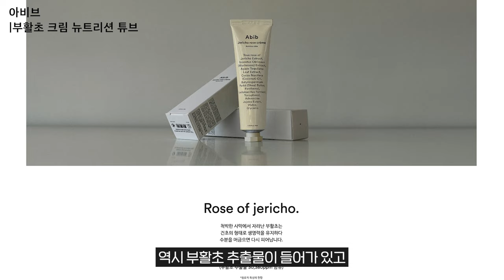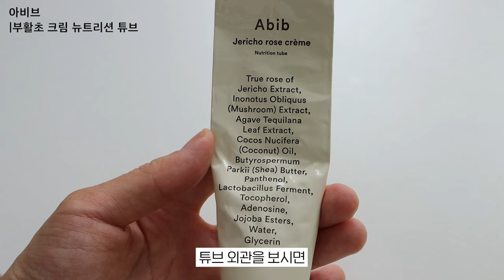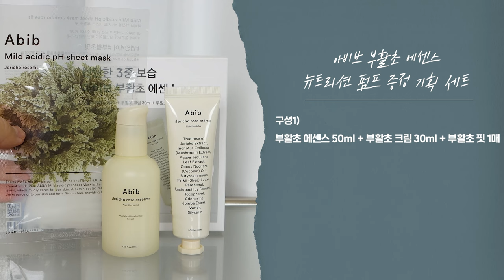EVENT 쩍쩍 갈라진 피부를 살려줄 올리브영 숨꿀템 랭킹 -아비브편- 🍯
🕊아비브 부활초 에센스 뉴트리션 펌프 증정 기획세트🕊
구성 : 부활초 에센스 50ml+부활초 크림 30ml+부활초 핏 1매
10월 한 달 간, 27,000원 ➡ 18,900원(30%OFF)
아비브 부활초 크림 뉴트리션 튜브 1+1 기획세트
10월 한 달 간, 35,000원 ➡ 24,500원(30%OFF)

💖구독자 EVENT 💖
(아래 폼을 작성해주신 후, 댓글에 참여 완료 남겨주시면 끝 !  )
- 기간 : 10/1(토) - 10/7(금)
- 발표일 :  10/11(화)  (*브랜드에서 개별 발표 예정)
- 당첨 리워드 : 아비브 부활초 3종 프레스킷
- 당첨 인원 : 10명